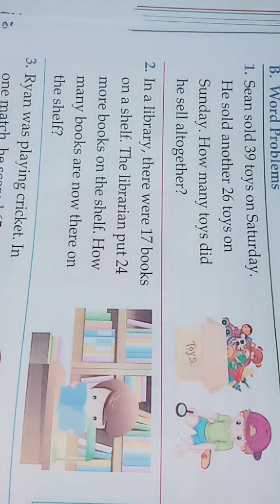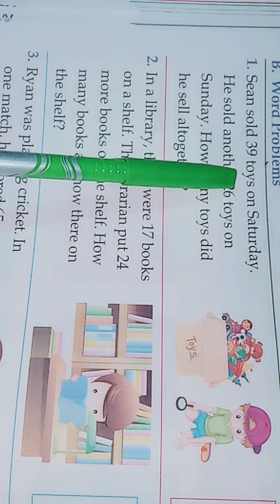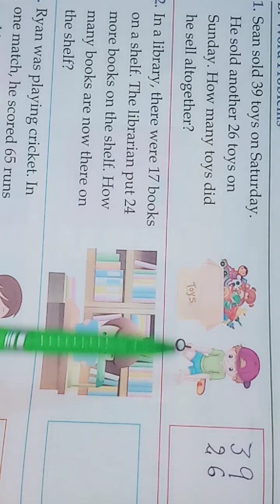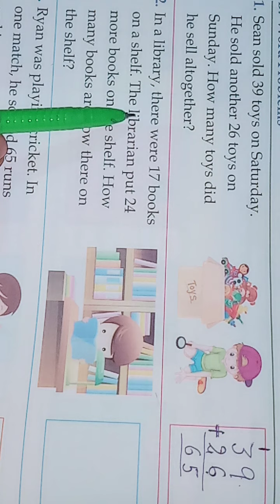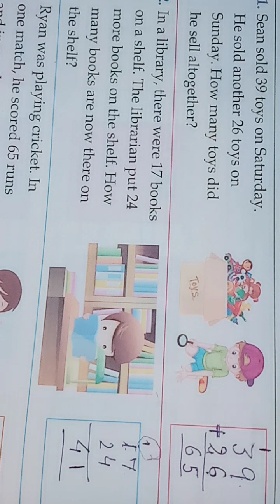Class 1st word problem